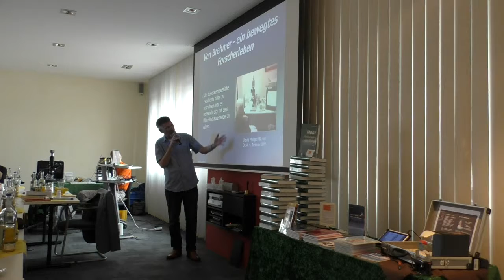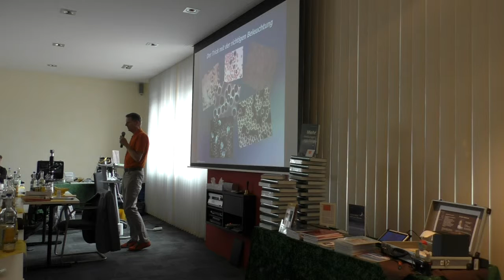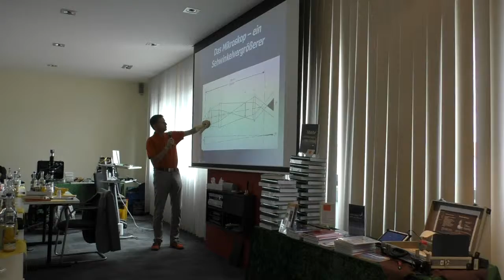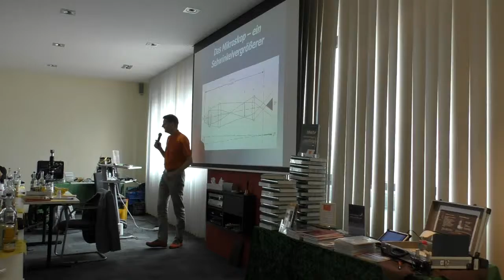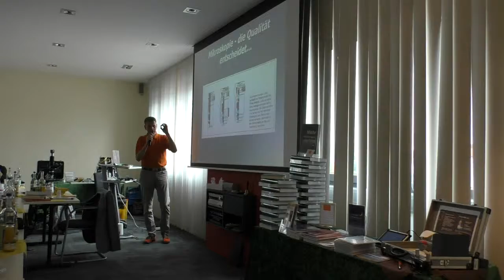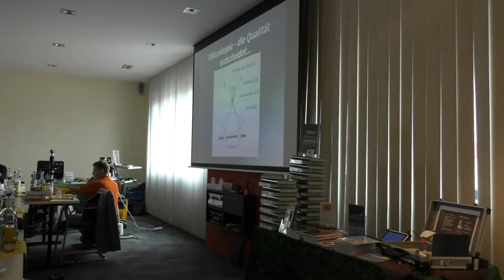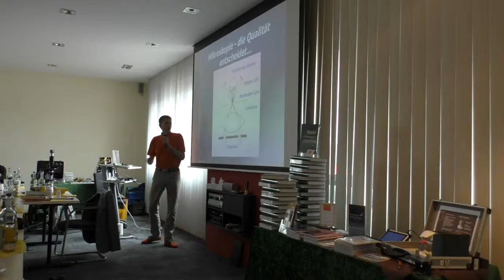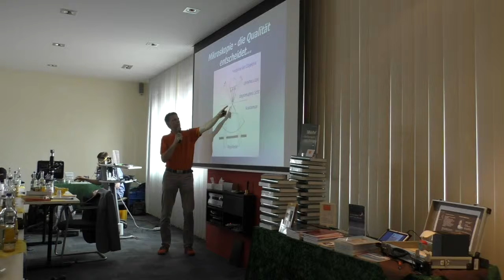Seminar Dunkelfeld-Blutdiagnostik 2017 Teil 3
Referenten Joachim Bauer und Jörg Rinne

In folgenden Büchern erfahren Sie mehr über diese interessante Diagnoseart :

Therapiehandbuch Dunkelfeldblutdiagnostik
Praxisleitfaden Dunkelfeld-Vitalblutuntersuchung

Interessante Links zum Vortrag :

(Buch Mehr Heilungen von Krebs)
(Buch Tumore fallen nicht vom Himmel)
(Buch Leukämien und andere Krebskrankheiten)
(Buch Leitfaden für Krebsleidende)
(Buch Rote Bete als Krebsschutzfaktor)
(Museum Dr. med. Karl Windstosser)